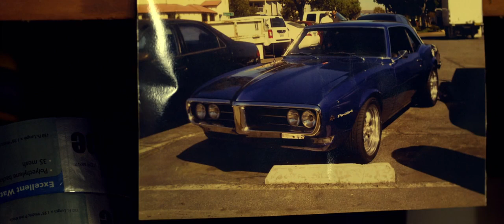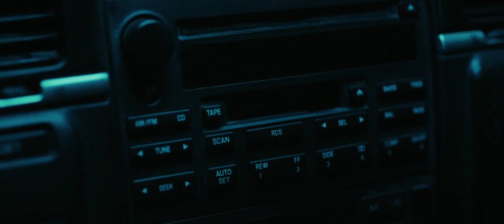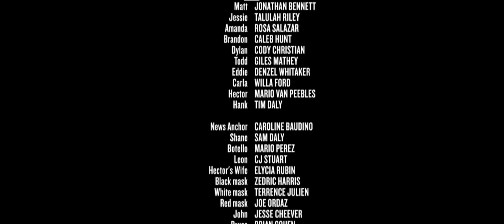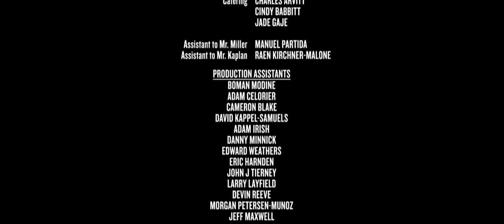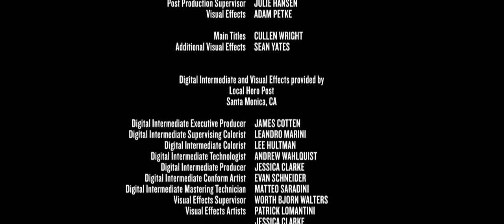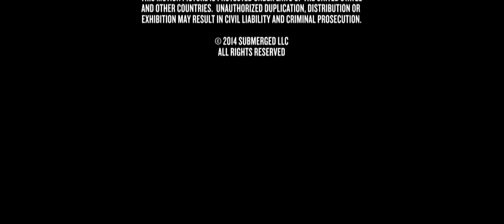Submerged 2017 action HD movie